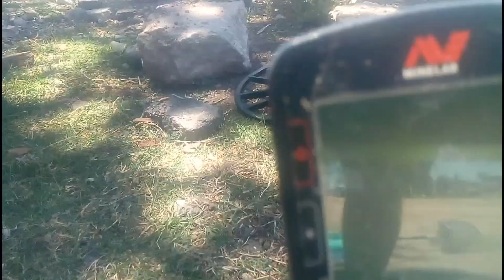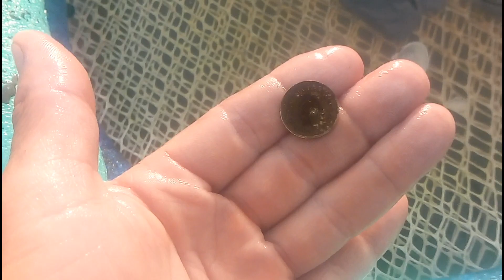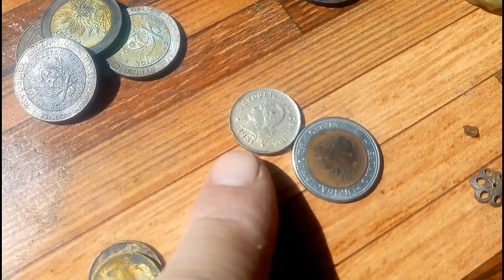ORO EN LA PLAYA- amistades en el río| misterioso de la Plata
excelente salida con todos los colegas de punta Lara la verdad una tarde maravillosa con tate detección y con la familia mazzei. y rompí la racha y saqué un hermoso anillo de oro estaba medio flaquito Pero sigue siendo oro igual Saludos mister grosso.